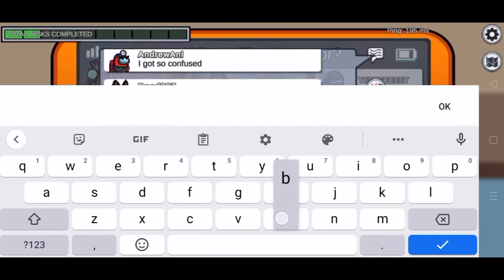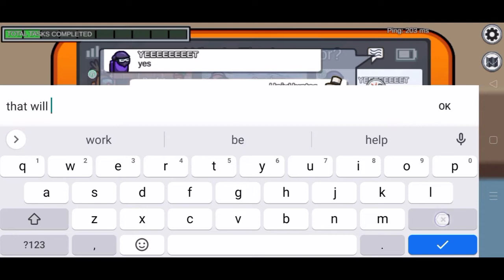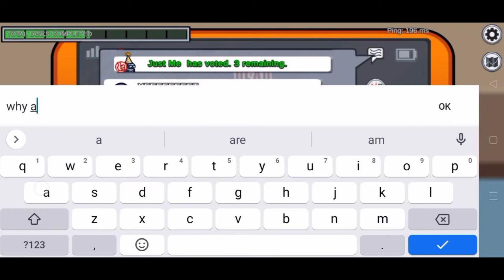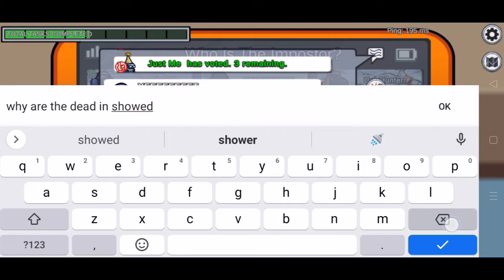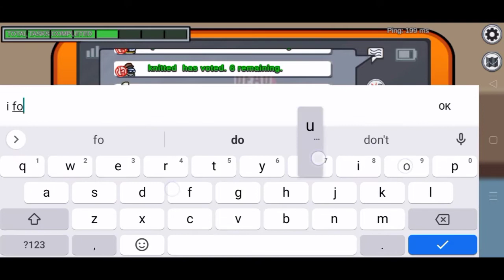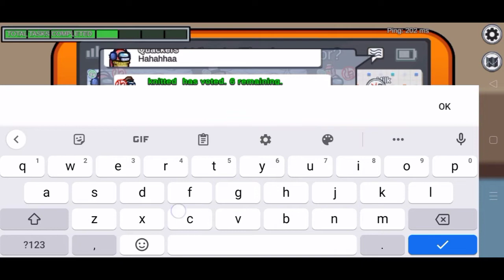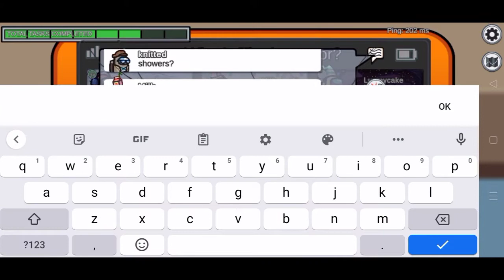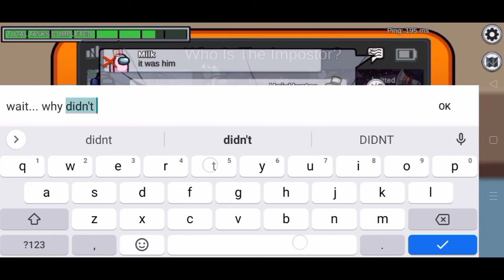Quackers the Pervert Impostor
... I been violated whole playing this round and even his impostor partner is not amused with their antics... Jokes but Seriously Quackers why the showers?!

If you guys are watching this or the others... Thank you for playing me and hopefully we meet outside the game and even chat at Discord!

Discord Name: Univ Hunter#7799

1. Chess Choco Cookie's Trial Theme